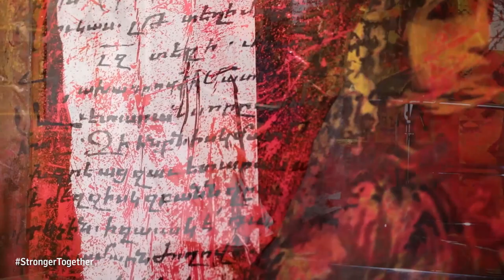HrantDinkAward 2021 - Vahagn Hayrapetyan - Chermag Aghavni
This video is prepared for the 13th International Hrant Dink Award Ceremony streamed on September 15, 2021.

Chermag Aghavni [White Dove / Beyaz Güvercin] improvised by Vahagn Hayrapetyan

Place: Yerevan

Director: Armen Shaverdi

Operator editor: Iman Gorjizadeh
Operator: Arpi Cholakians
Video recording engineer and head assistant: Hector Toricatl
Audio recording: Davit Sukiasyan